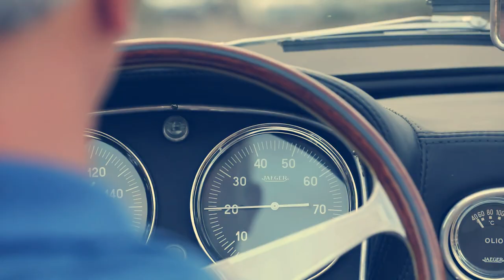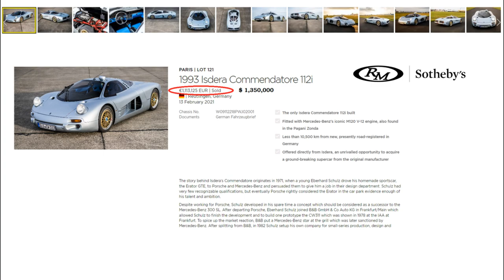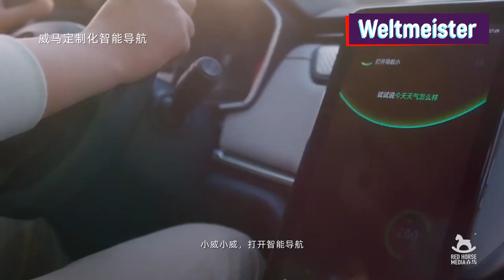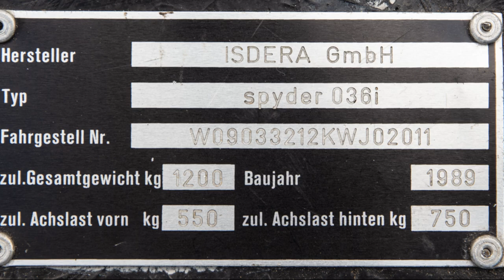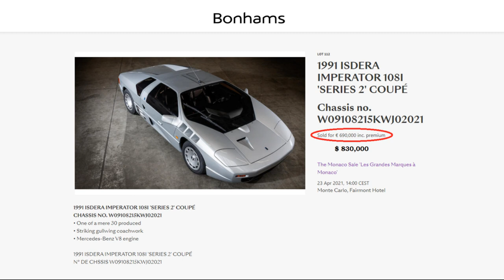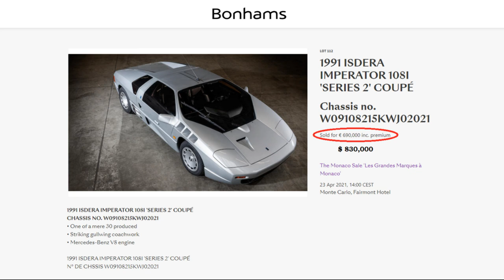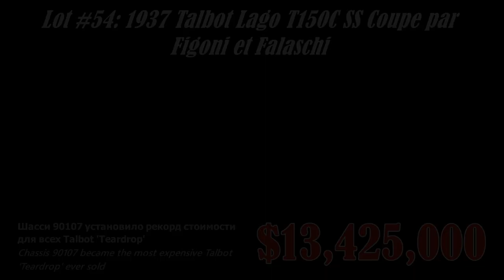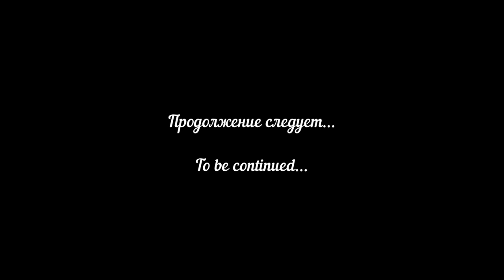1989 Isdera Spyder 036i - RM Sotheby's, Monaco, 14.05.2022 (ENG SUB)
В этом видео:
Рассказ об одной из редких и малоизвестных немецких марок - Isdera.
А также Isdera Spyder 036i 1989 года, выставленный на продажу 14 мая 2022 года в Монако на аукционе RM Sotheby's.

Результаты аукционов:
- 1954 Jaguar XK120 SE Coupe by Pininfarina - Bonhams, Amelia Island, 03 марта 2022
- Установивший рекорд стоимости 1937 Talbot Lago T150C SS Coupe par Figoni et Falaschi - Gooding Amelia Island, 04 марта 2022
- 1997 Venturi 300 Atlantique - Artcurial (EU) Retromobile, 18 марта 2022

Extreme Sports Music by Alex-Productions | DANGER | SPECIAL 1000 SUB

[ Free Sad Guitar Beat ] Chill House, ChilloutType Instrumental
INOSSI - Illusion

[ Short LoFi Hip Hop ] Instrunental Beat  DayFox - Lo Flowd